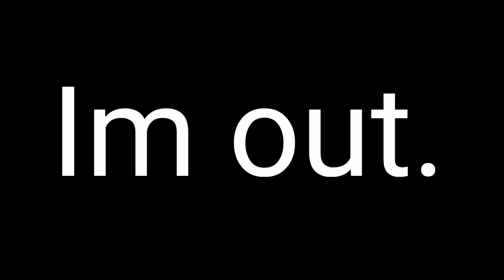Sus bot | Pls donate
One of the sussiest bots. GIVE ME BLEACH 💀